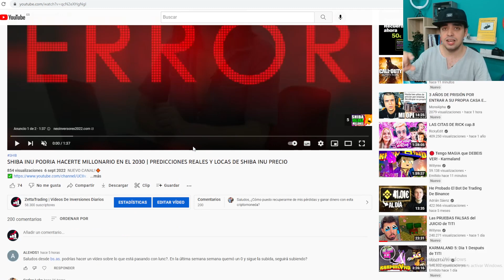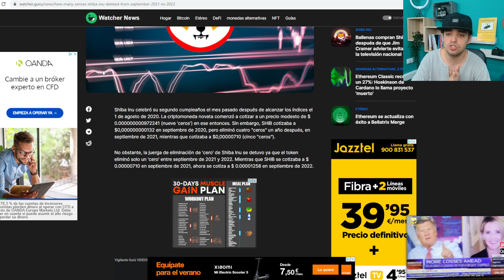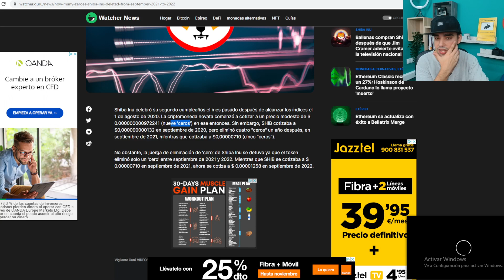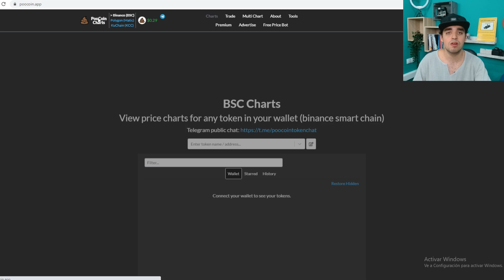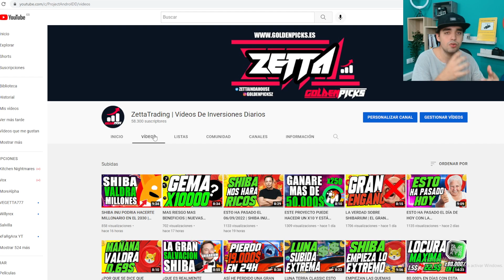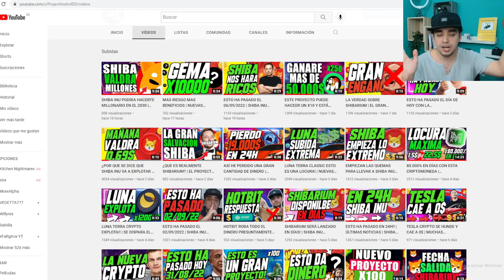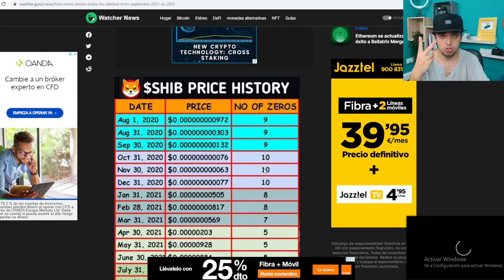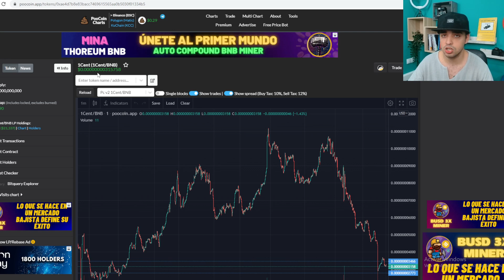SHIBA INU PIERDE CINCO 0 Y SUBE MAS DE UN 1000% | ESTA CRIPTOMONEDA PODRÍA HACERNOS GANAR MUCHO CASH